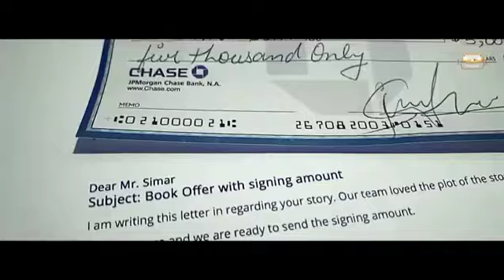Simar doraha Toofan New punjabi song whatsapp status coming soon toofan song status